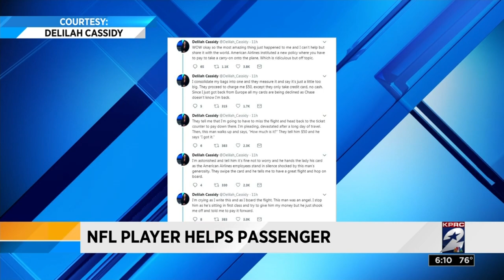Jermaine Gresham rescues woman from airport nightmare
Talk about the kindness of strangers. An NFL player came to the rescue of a traveler at an airport.
Delilah Cassidy of Phoenix said she had trouble checking into her flight after her bag weighed in over the limit. That's when a certain tight end came to her rescue.